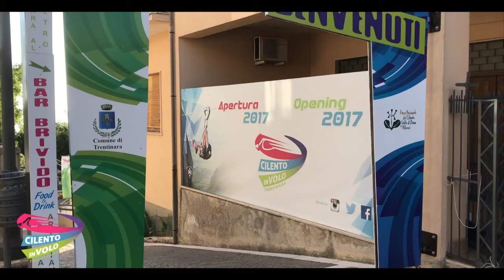111 ilaria e laura 22 08 2019Zipline Cilento in volo Trentinara SA